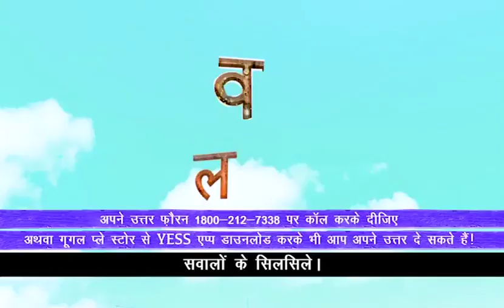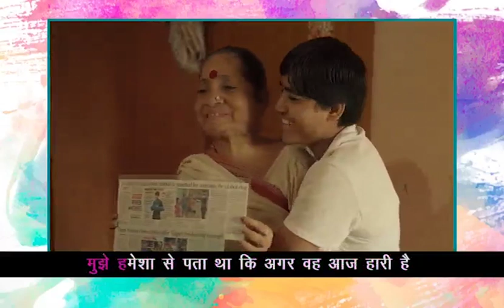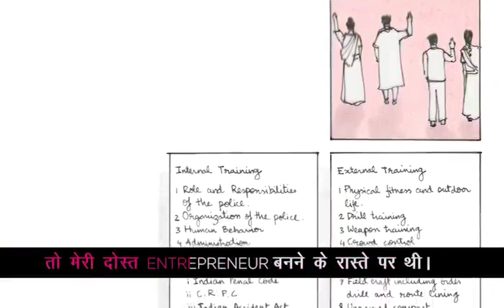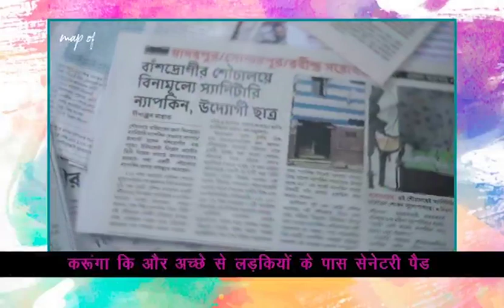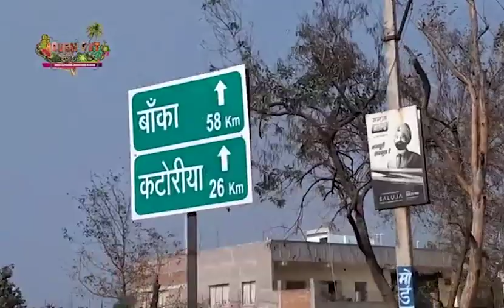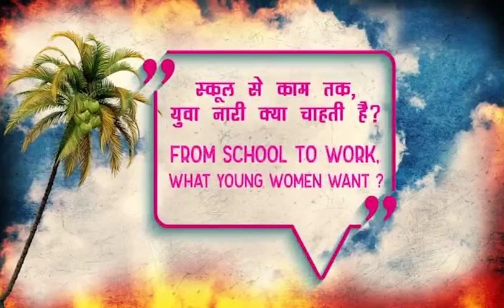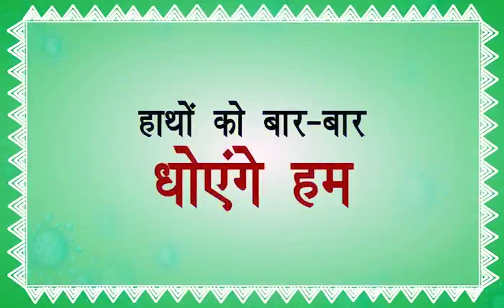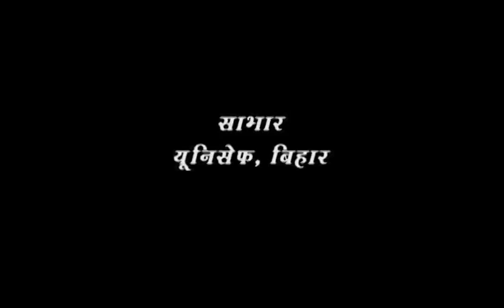Episode 267 DD Class 11 12